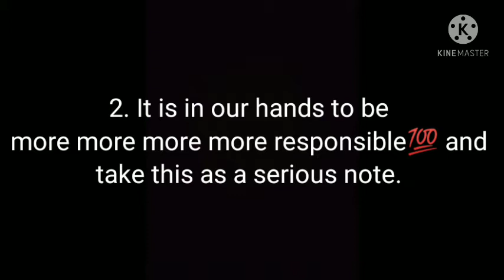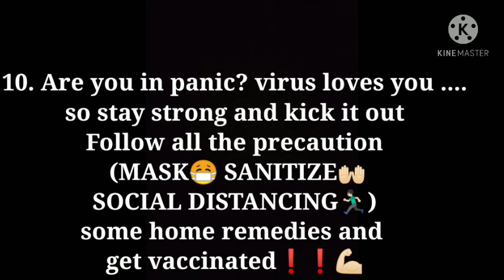Just 1 minute watch this💫 Let's fight this COVID💪🏻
KK's TricKey Knowledge❤